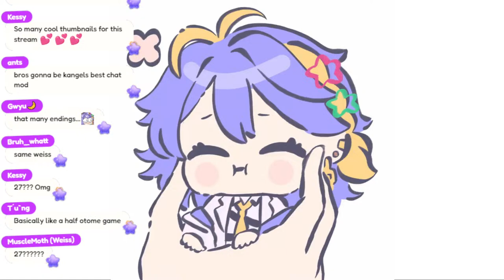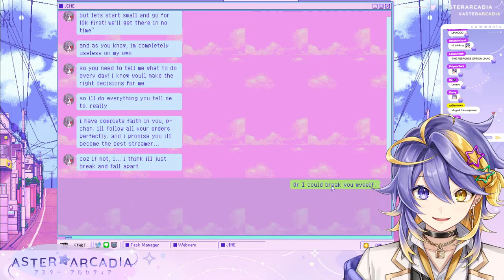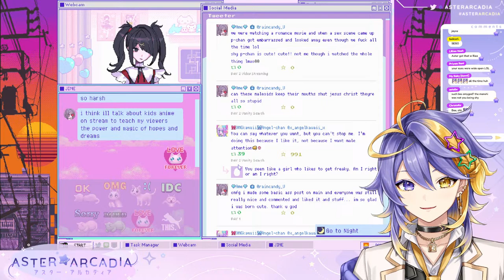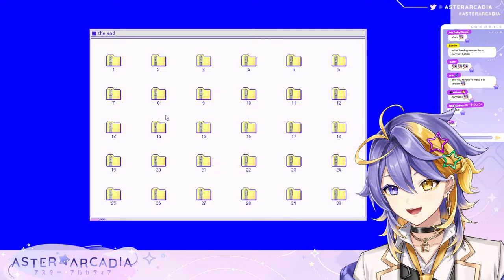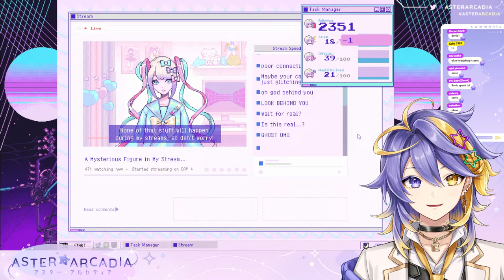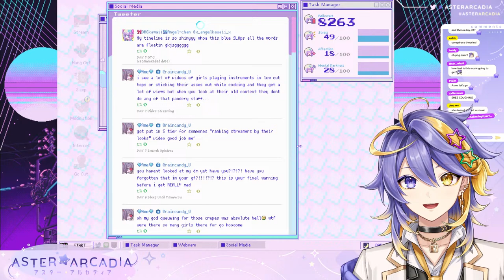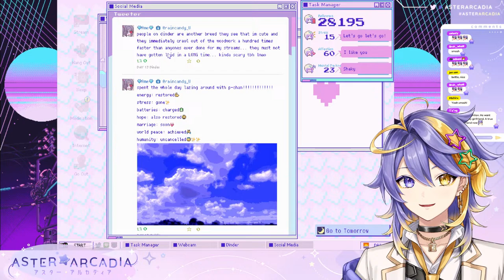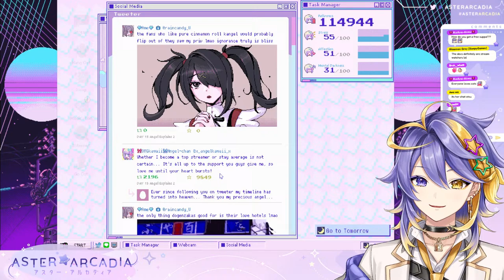OVERLOAD ME WITH LOVE & AFFECTION PLEASE!!! 💋💕【NIJISANJI EN | Aster Arcadia】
ミ★

ミ★

『Tags』
✧ Group Name
✧ GENERAL/LIVE
✧ ART
✧ NSFW
✧ MEME
✧ ASSETS
✧ THUMBNAIL
✧ FAN NAME: Arcadians

ミ★

『Rules』
✧ Do not baby me! (ex. take a break, go eat, drink water, etc. Basically backseating but with how I live) I'm a big star and I can take care of myself!

ミ★

『ILUNA』

ミ★

ミ★